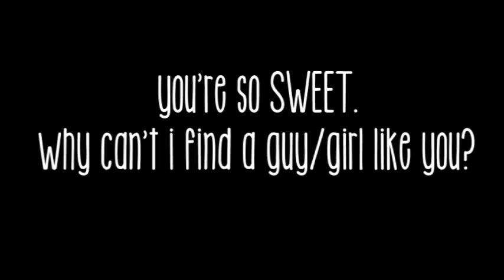Hugot Sessions: The Friend Zone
I talk about the friend zone. I may not be in the friend zone as long as some of you guys have, but trust me, I know how you feel. IT SUCKS.
Hang in there guys.